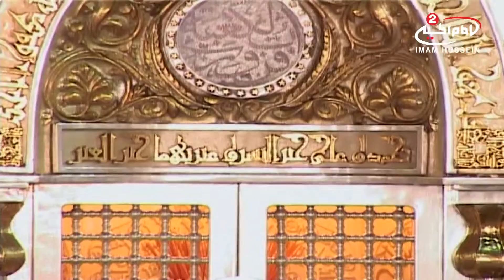لقاءات بمناسبة هدم قبور ائمة البقيع عليهم السلام 8 شوال